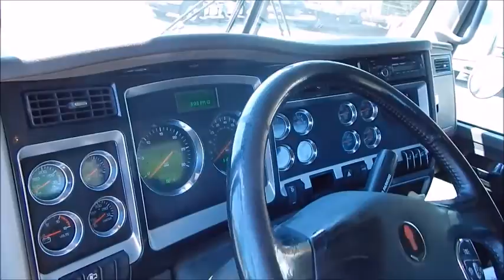2010 Kenworth T800 (#1363)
2010 Kenworth T800 - Cummins ISX @ 425HP Engine Brake -Eaton /Fuller FRO16210C 10-Speed - 316K Original Miles - 13,242 Hours - Jost Sliding 5th Wheel - 16,210 Scale Weight - 8-Bag Air Ride AG400 Suspension - Deep Virgin Rubber, Virtually Brand New Low Pro 22.5s - Polished Aluminum Wheels - Polished 150 Gallon Aluminum Tank, 60 Gal Auxiliary Tank - Delivery Available - Call Doug Stanley or after hours .